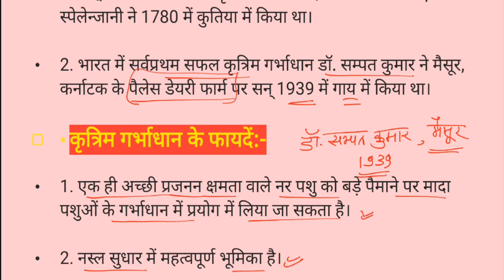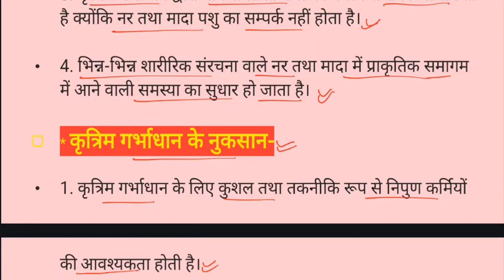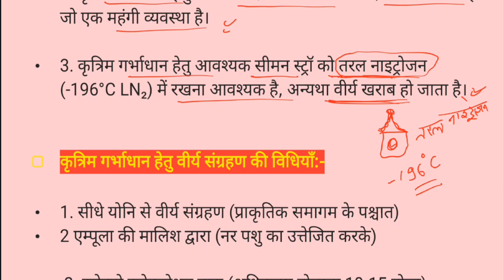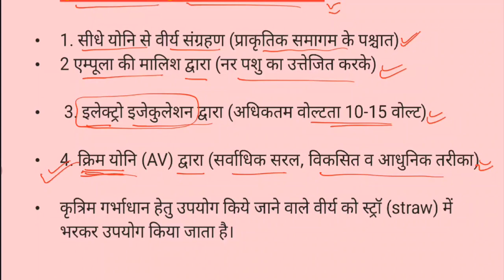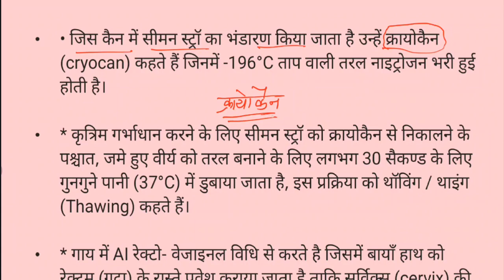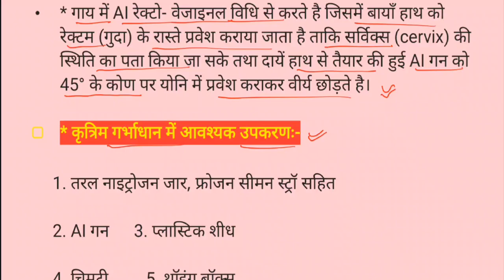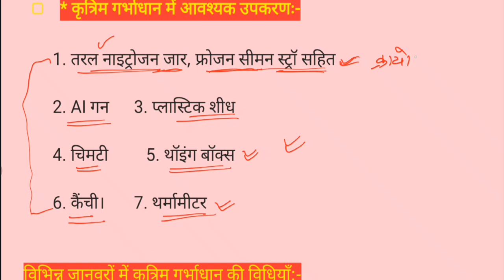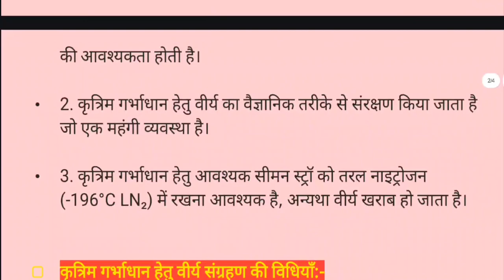कृत्रिम गर्भाधान ।पशु परिचर भर्ती ।पशुपालन और प्रबंधन animalattendantexam2024 rsmssb by राजेन्द्र